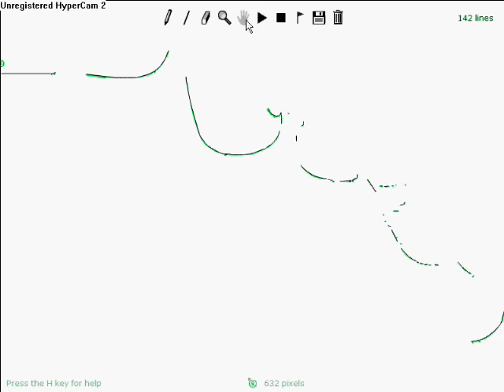Noziid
Noziid. New video. Well, screw what I said earlier. This movie is actually damn awesome! The windows movie maker thing adds a nice effect, while the music sums it all up.This movie is nothing about homes, trains, love part 小鬼 music kitty tales jump dossiers pets anime hot technology science drift hsv kiss regimebald mason de trick school movie singing my tv trailer video nouvel ... 3gsm skate cats me video fantasy japan 51 final live fight animation clip 2007 nazi amv eminem dancing cat cute soccer episode dance blog final dog girl show robot war dog tv music maplestory world of warcraft wow runescape silkroad online games dogs super ovni アイマス rock animals stupid english new zone reptilian baby food free naruto fantasy la super with pc crazy by comedy 360 fun funny football song sex snow bike do accident sexy kids travel ep car 2006 mario super x factor a men in white angle dude skating dogs birds tits boobs vagina britney spears nude naked striptease dragonballz dragon demon batman spiderman superman ass asshole george bush usa vice president titanic sinking ship is gay free hugs campaign prank call the simpsons family guy passions teacher police chase renetto guitar piano rock pop dance hiphop fire burn july of christmas xmas easter asians asian kissing kiss hot cold iraq war hitler ww2 wwii world war 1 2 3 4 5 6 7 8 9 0 a b c d f g h j k l p o i u y t r e w q z x c v b n m letters numbers 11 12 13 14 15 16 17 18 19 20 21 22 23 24 number 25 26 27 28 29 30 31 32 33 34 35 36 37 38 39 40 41 shit fuck wank wanker cunt bitch dog populatity new york hollywood famous places celebraty global warming climate change al gore george james blunt sucks prodigy rocks snow rain wet porn nude hot club penguin Acoustic lyrics guitar england uk united kingdom fifa world cup usa america canada fuck autism autistic awareness syndrome is horrible horror club eminem cool vlog log juts simpsons cartoon network 20th 21st century fox bbc mtv dance chart radio cnn news headline documentary mingy xbox hack rom hacking cd disc cock dick scottosh fold iphone phone penis penisland island ships 9/11 911 terrorict terror attack world trade center towers blow up renetto iraq war hitler clothes topless crash bandicoot team racing playstation sony microsoft nintendo wii ebay note adobe final cut apple premiere news online outkast birds bees community communist revolver gun shotgun hunting deer bear dick cheney condoleeza late nite early morning hell Most Popular Tags cyber space nasa galaxy mars saturn uranus pluto nasa rocket rocketscience science landscape countryside nature advertisment sonic hedgehog rayman kid friendly kid-friendly child moddles
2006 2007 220 accident animal animals animation anime atheist baby bleach blog bowl car cars cat cats comedy commercial southpark south park halo halo2 halo3 gameplay preview deleted scene cut out editing edit cool crash crazy cute dance day de death deutschland dog ella episode episode fight football fun funny funny game gay gear girl girls god guitar hana high hot humor james japan japan japanese la live live love man movie music music naruto naruto new new rap religion rock s.h.e s.h.e. school sex sexy show soccer song super super top tv tv two video video vs war weilun wii world world you youtube 光芒音樂會 吳尊 吴尊 汪東城花样少年少女花樣少年少女 許瑋倫 飛輪海 飞轮海 季 節の話題 プテロダクティルス 投票・推薦
季節の話題 冬 - 樹氷 - なまはげ - かまくら - 謝肉祭/カーニバル - 蝋梅 - 旧正月/春節 - 福寿草 - デコポン - スケート - ワカサギ - 猫柳 今日のこよみ スコティッシュ・フォールドカーニバル - 蝋梅 - 旧正月/春節 - 福寿草 - デコポン - スケート - ワカサギ - 猫柳 今日のこよみ スコティッシュ・フォールド